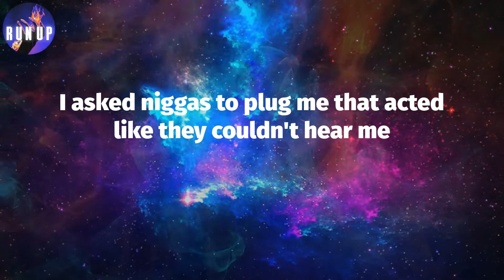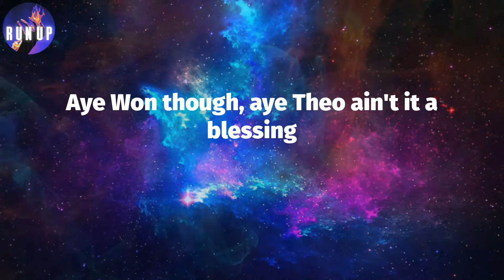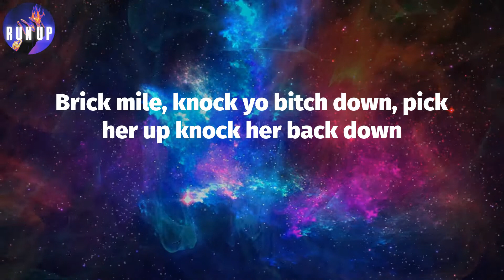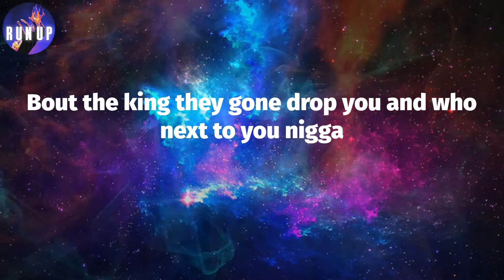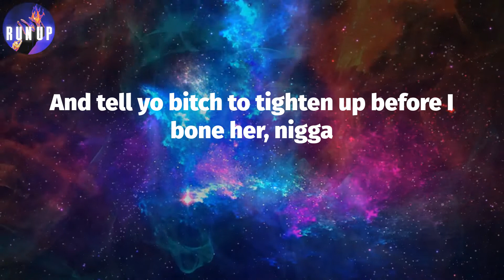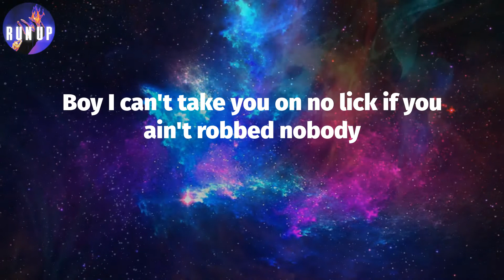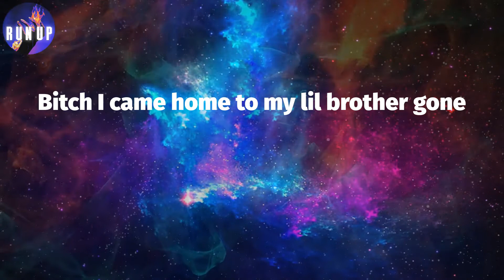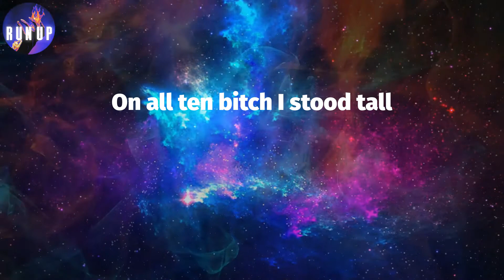First Day Out (Lyrics) - Tee Grizzley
Lyrics: First Day Out
These niggas prayed on my downfall
On all ten bitch I stood tall
Show these disloyal niggas how to ball
Go get the thermometer for the pot, I need this shit cooked right
Lets keep this water four hundred degrees Fahrenheit
You ever been inside a federal court room?
Nigga you ever went to trial and fought for yo life?
Being broke did something to my spirit
I asked niggas to plug me that acted like they couldn't hear me
Look at me now driving German engineering
You don't want yo baby mama fucked, keep the hoe from near me
Kilroy remember I used to use yo L's
To hit the road and hit the O and make them big boy sales?
Moo remember when you had them green things mailed, with vacuum seals
Trying not to have them green things smelled
Feds was on me, what you know about related through money
I don't know nothing, I just used to see 'em walk to the coney
I fuck with bitches my body count go from Pershing to Cody
Any further questions, you can take that up with the lawyer
My nigga Fenkell J Money, Brightmo Lo, Project Joe
A tell you everyday before school I sold a half bow
How you think I won best dressed with no support?
And had them paid lawyers coming in and out of court
Aye Won though, aye Theo ain't it a blessing
We made it out Kentucky, after all that happen
After the pre-trials, after the status
After them impact statements, after the castle
Aye JR nigga ain't it a blessing
We made it out of Lansing after all that happen
After Michigan State, after Hubbard when our mans told on us, them bands they took from us
Joy road bitch but the money long as Six Mile
Brick mile, knock yo bitch down, pick her up knock her back down
Pull her tracks out, yes I slap girl, yes I slap dog, yes I slap loud
Yes I'll slap a pussy nigga if he act out
Yes I caught cases on that road with them killers
Bro kill me if I snitch 'cause, if you snitch I'm gone kill you
Spent a lot of time on that yard with them gorillas
Stood tall, did I let niggas hoe me, quit being silly
I know for a fact yo bitch pussy get wet for a nigga
'Cause I do it better, plus I'm doing better than niggas
I'm at home when I'm down there in Lexington nigga
Bout the king they gone drop you and who next to you nigga
Unc said Lil T get ahead of them niggas
When you take off don't look back and try to rescue them niggas
You killed his mans? Then make sure you get the rest of them niggas
Don't let them get the best of you, just go get the revenue nigga
So let me know what you can handle
Ok come grab it. Here go some extras, so if I'm busy you can manage
Fiends happy, bling dancing, eating $60 salad
Get it there and back, tell the Feds I need a challenge
My first offer was 30 years, not a day lower
I told them crackers holla at me when they sober
On parole, I'm a felon you think I ain't got that blower?
Yeah you right bro take his head off his fucking shoulders (boom, boom, boom)
You hear me? Hit the Rollie store with the Rollie on
What was our get away car a Jag Portfolio (You hear me)
Aye I heard I had some sneakdissers
Whoever feeling hot that AR got a heat sensor
Cuz said don't entertain them hungry niggas
I wish I would pay attention to these homeless niggas
Don't call my phone, I don't want to do no song with niggas
And tell yo bitch to tighten up before I bone her, nigga
I don't know you niggas, fuck wrong with niggas?
Through these white buffs, I can see the hoe in niggas
Free my nigga Perico that boy be hoeing niggas
Shoot the smile off yo face I don't joke with niggas
Boy I can't trust you with that strap if you don't got no bodies
Boy I can't take you on no lick if you ain't robbed nobody
You ain't no shooter, you can't do that shit without no molly
I came home and had the hoes wetter than Kalahari
Thirty months ago niggas ain't think I was coming home
Shout out to them niggas freaks that I been cumming on
Get em to the crib, bust 'em down now bitch run along
This SK a get to shaking like its something wrong
30 bands 2 times watch this money clone
The Feds say my name hot like when the oven on
Bitch I came home to my lil brother gone
Niggas say they looking for me pull up in the Skuddy zone
Who said I'm a snitch? You just heard a lie from him
Better check the black and white that paperwork will vouch for him
Zero toleration for that nigga take his life from him
He don't want that pistol play? Ok I'll Tyson him
I ain't hear from bitches when I had them blues on
So soon as I'm done fucking put yo shoes on
I'm on parole in two states, I can't move wrong
The Feds trying to build a case, I can't move wrong
I went to trial back to back, bitch I'm 2 and 0
The state of Kentucky banned me from every Jewelry store
Say I cain't even be in public with my hoodie on
Michigan State don't want him here, they don't know what he